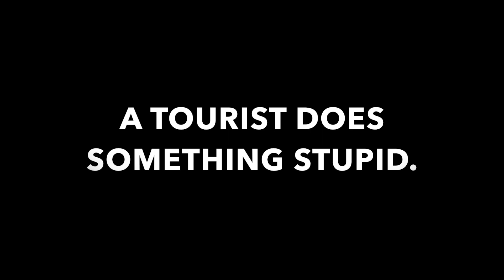How I Almost Died in Mexico 🇲🇽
Wanted to upload this as a short buuuttt it's too long so had to upload it as a long form video sooooo... deal with it. 😏

Today I went swimming in two remote cenotes (sinkhole) in Mexico buuuuttt I almost died... like frfr! Almost cracked my chest, got a busted jaw and cut my tongue trying to be a lil Pocahontas out here, diving from cliffs 🤦🏾‍♀️. Despite that, it was fun! Our tour guide, Moises, was phenomenal! Booked him through Airbnb under the Merida Experiences. The experience is entitled Magical Cenotes with Miguel Angel.

👍🏾 ”Like” this video with a thumbs up
🛎 Click the "Bell" so you don't miss any future videos

AKASO Brave 4 Pro:

VVHOOY Universal Action Camera Accessories:

iPhone XR Waterproof Case:

Portable Selfie Stick, Handheld Phone Tripod Stand:

Portable iPhone Charger/Mini Power Bank:

Camera Laptop Backpack (my favorite item so far!!!):

Gimbal Stabilizer for Smart Phone:

FOLLOW ME 🙏🏾💜

Catch up with me out here on these internet streetz!

You could be watching Netflix, Hulu and all the fiftyleven streaming services that are out but here you are with me… wow!

Remember, God loves you… but He loves me more 😏 periodt.